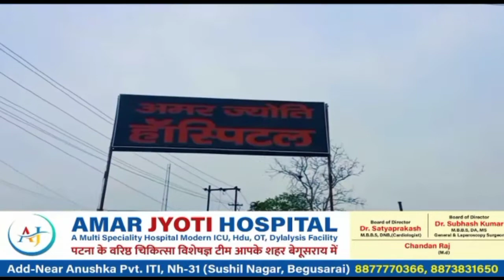BEGUSARAI:-112 कैदी को न्यायालय परिसर से जेल ले जाने के क्रम में परिजनों ने किया बवाल।btnewsbihar